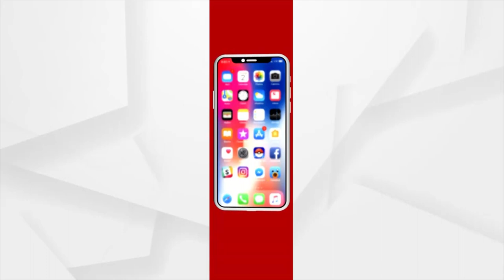Argus Ground Zero (ଅର୍ଗସ ଗ୍ରାଉଣ୍ଡ ଜିରୋ) : ରାଜ୍ୟବ୍ୟାପୀ ଚାଷୀ ଅସନ୍ତୋଷ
Farmers in Odisha are facing problems due to mandis. Rabi crops are lying in mandis and are being destroyed by rain.